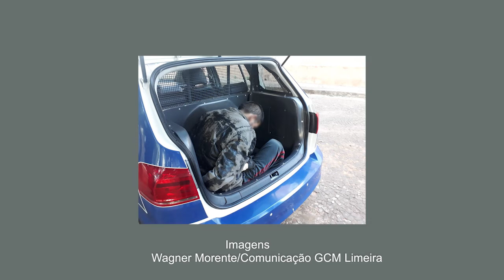Jornal da TVSBNotícias - POLICIAL QUE MATOU A NAMORADA É JULGADO HOJE EM SBO